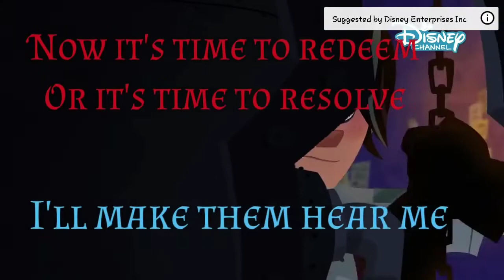READY AS I'LL EVER BE LYRICS WITH GAURDS